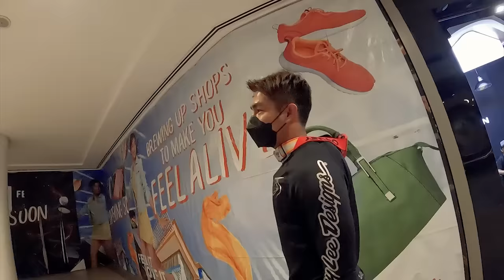BAWAL NA MAG-MOTOR! | Ion Perez